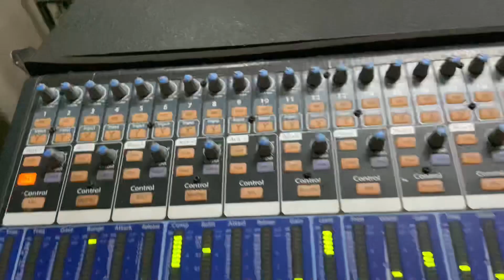DULONG BAMPHALAR 2022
LAST DAY ( BAMDOH ) after party😁